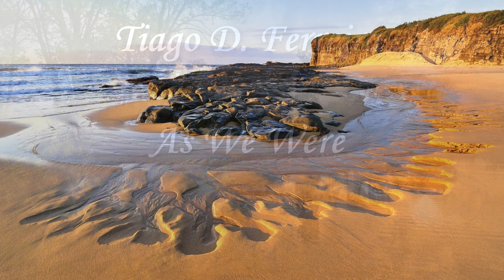Tiago D. Ferreira. As We Were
Música de Tiago D. Ferreira
Album: As We Were